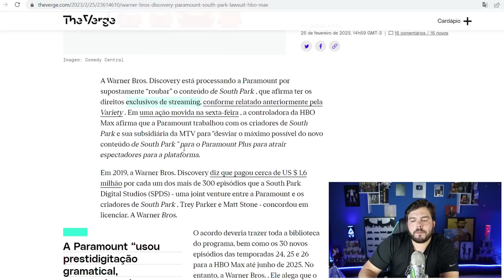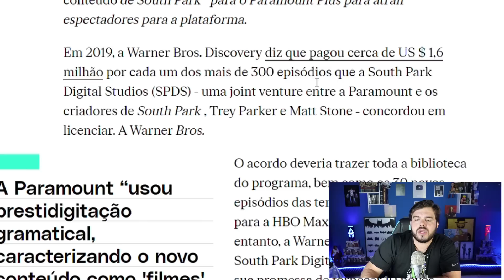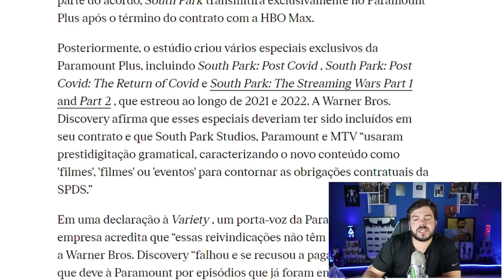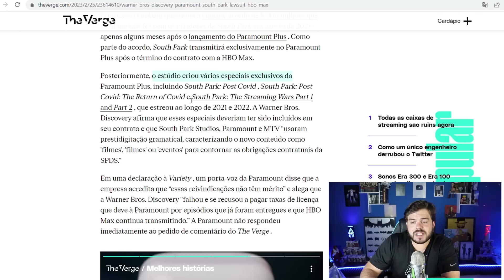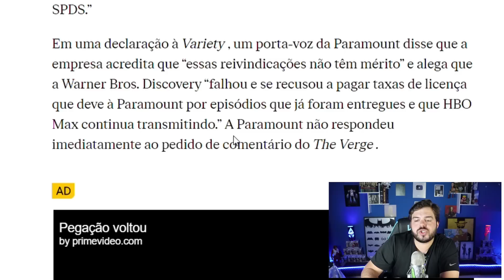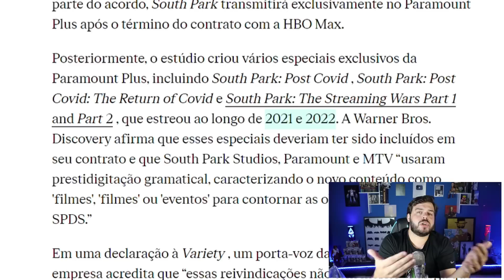SURPREENDENTE! HBO MAX E WARNER CONTRA PARAMOUNT PLUS POR SOUTH PARK!